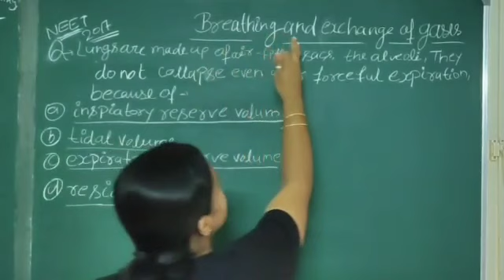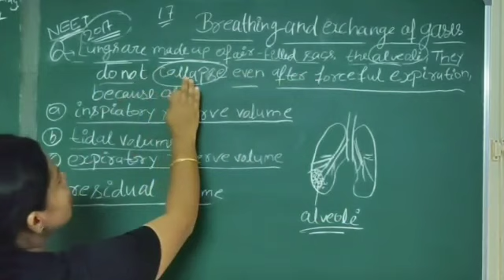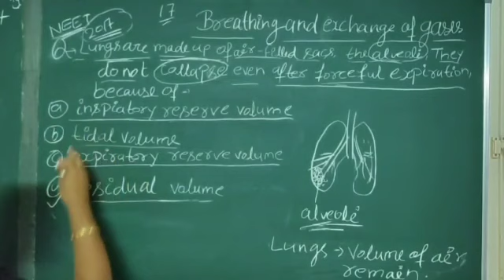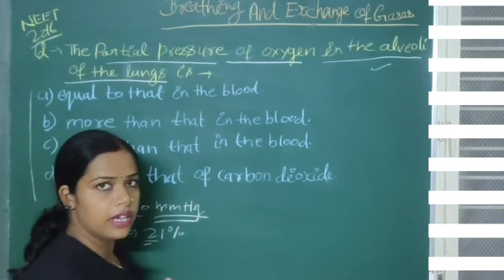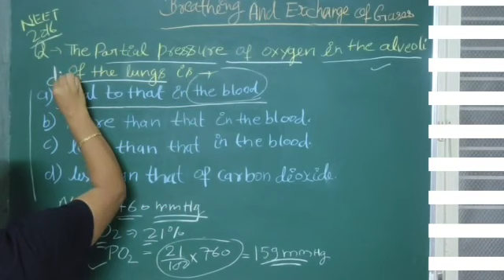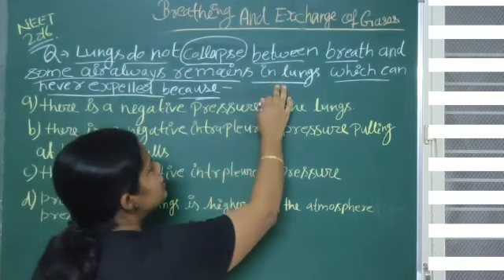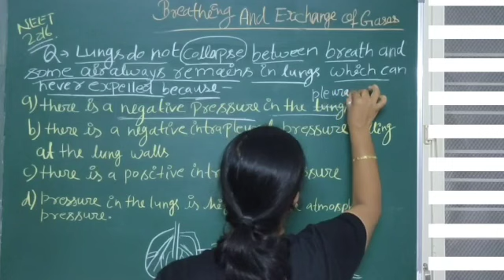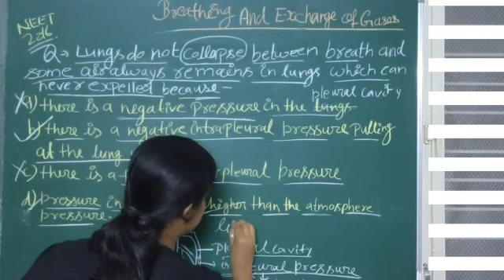NEET Previous Year Question Papers (2016-2017) on Breathing and exchange of gases for class-11(NEET)